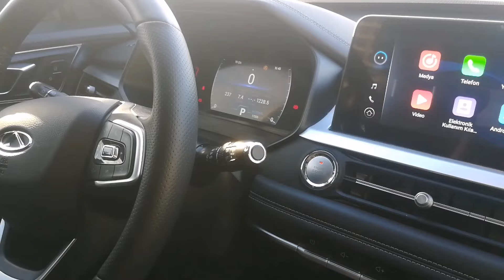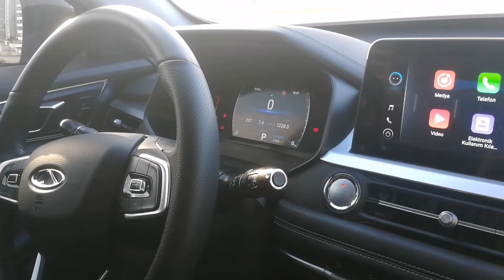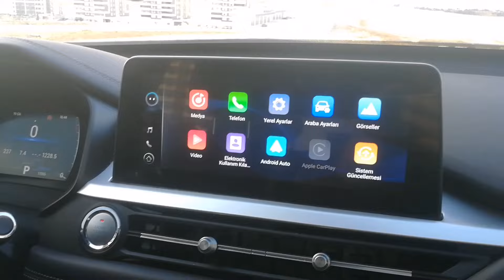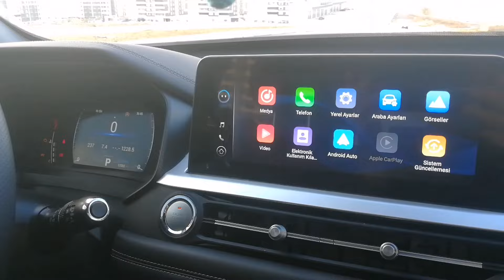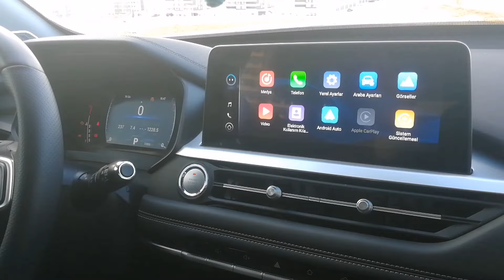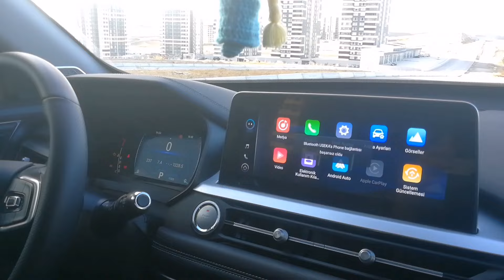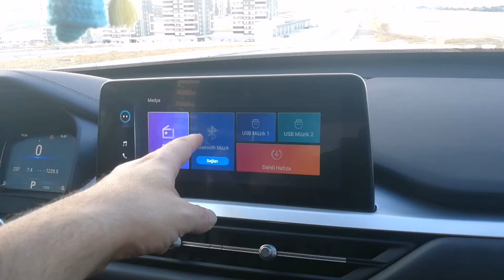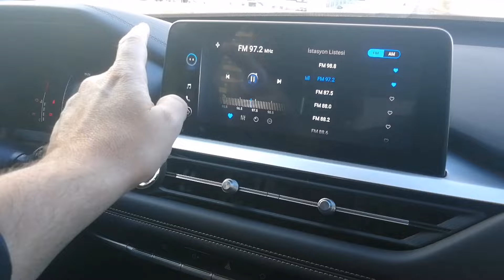TIGGO 7 PRO İLE 6 AY 10 BİN KM DENEYİMİ - ARTILAR EKSİLER VE DEĞERLENDİRMELERİM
Merhaba arkadaşlar, arabamı ikinci el olarak alalı 6 ay geçti. Bu süre içerisinde 5 kez uzun yol yaptım ve toplamda 10 bin km yol yaptım. Bu zamana kadar gözlemlediklerimi sizlerle paylaşmak istedim. İyi seyirler.

Chery alınır mı
Chery tiggo 7 pro comfort
Tiggo 7 pro
Yakıt tüketimi
Kullanıcı deneyimi
Uzun yol videosu
Karadeniz Ordu
Lastik seçimi